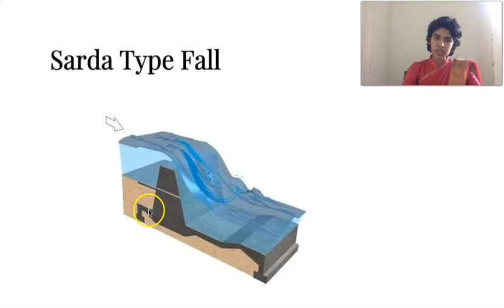DHS Module 3- Sarda Type Fall